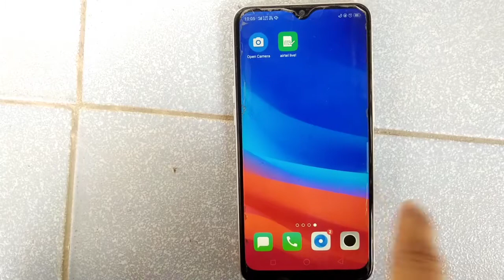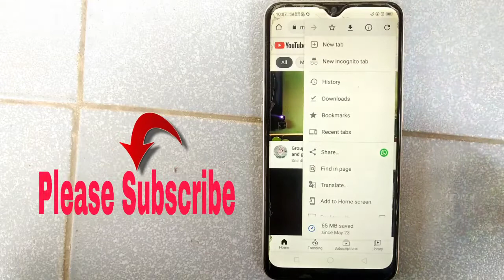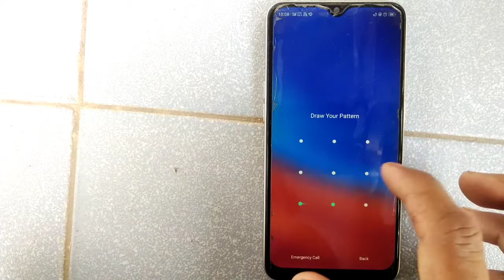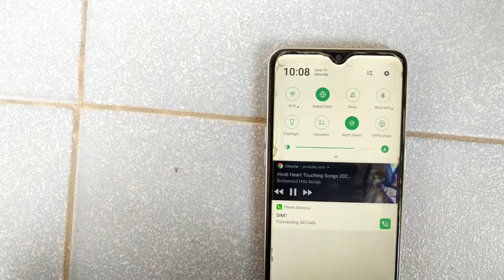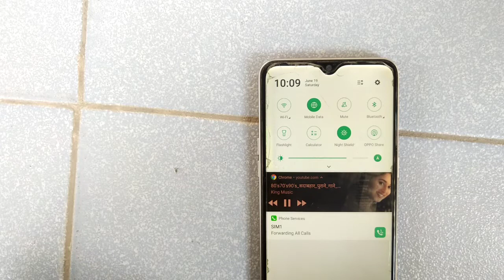Mobile screen band karke YouTube kaise chalayen मोबाइल स्क्रीन बंद करके यूट्यूब गाना कैसे सुने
Is Video mein ham aapko bataenge ki kaise aap apne YouTube ka song mobile screen ko off karke Sun sakte hain  mobile screen ko band rakhte hue bade hi aasani se aap YouTube song ko Sun payenge